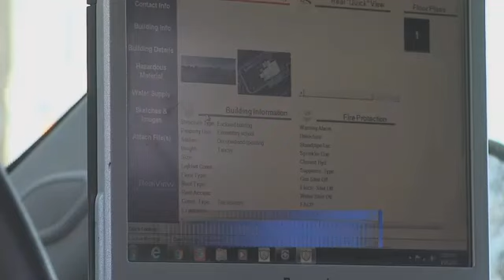CTX school first in state to use CommandScope - KXXV-TV Waco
Estephany Escobar reports on how Robinson, Texas, Independent School District is the first in the state to use the CommandScope preplan tech that compiles building information for first responders to use during an emergency.